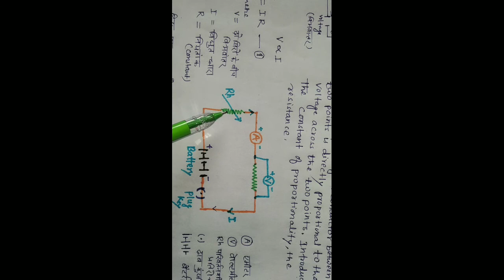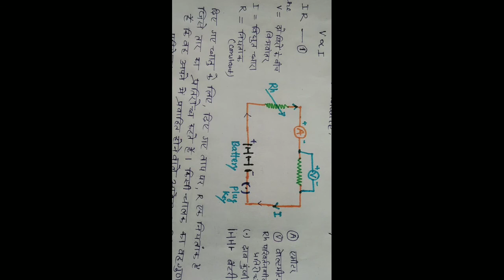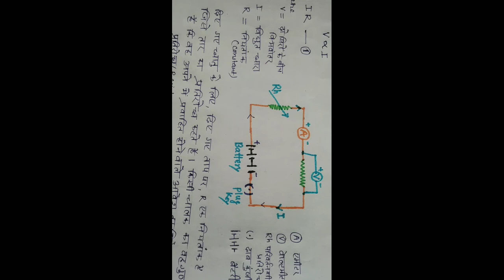Electricity Class 10 Science/Ohm'Law/ ओम का नियम /1ओम की परिभाषा/ Part3 By Sahir Sir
Electricity Class 10 Science/Ohm'Law/ ओम का नियम /1ओम की परिभाषा/ Part3

This video is based on Electricity Class 10 Science NCERT Syllabus for CBSE and JAC Board.This Video contains the defination of Ohm'law,Proof of Ohm'law By Electric Circuit Diagram and graph, Resistance and its SI unit and Resistor .This contains the defination of  one Ohm with fully explaining.

Your Query
Ohm'law class 10 Science Electricity
Defination of Resistance Nd SI unit
SahirSir Biology